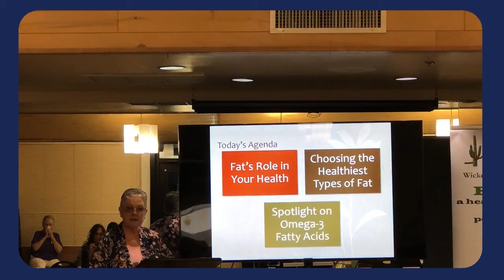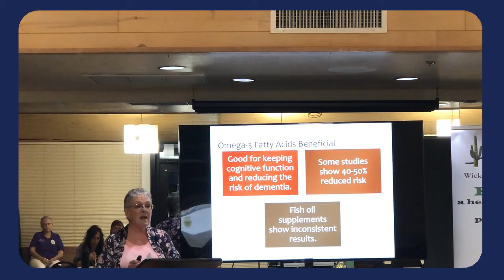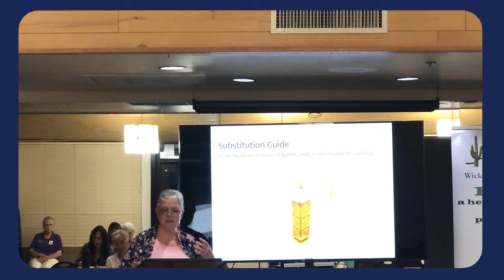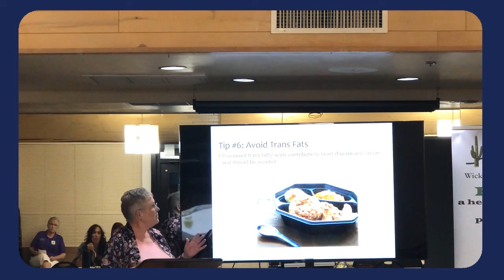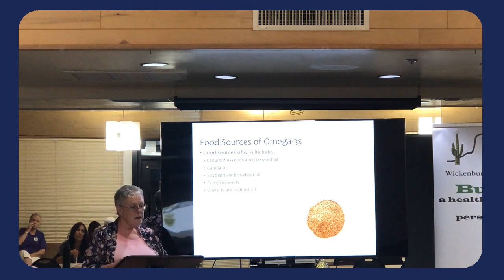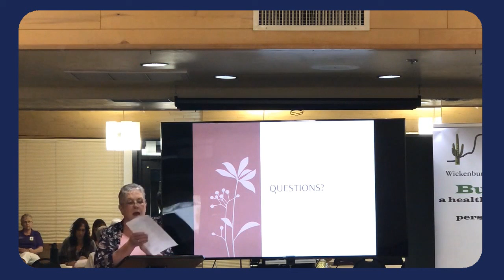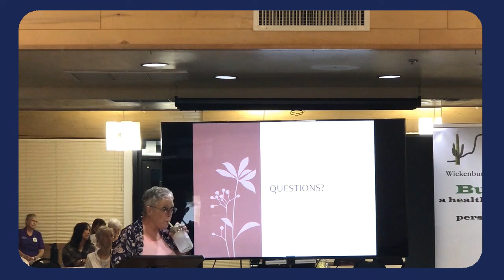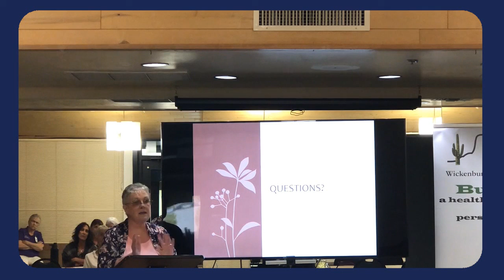WCH Nutrition Series- Fats Can Be Healthy Too!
Free Community Nutrition Classes presented by Debra Loder, RDN. Join us one Wednesday a month in the WCH Activity Room from 12 - 1 pm for educational nutrition classes. Debra will not only present information on the given subject but is always open for questions and suggestions on new topic suggestions.